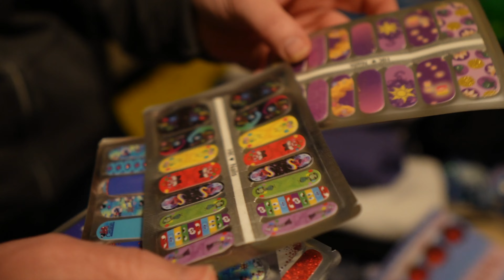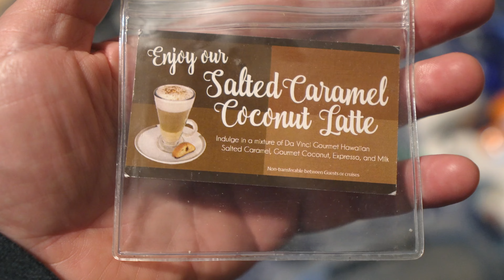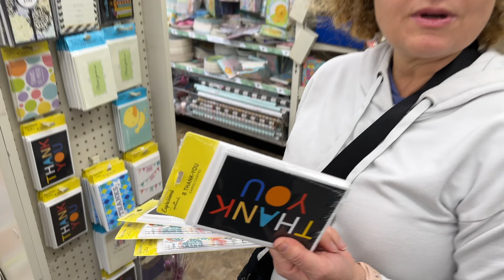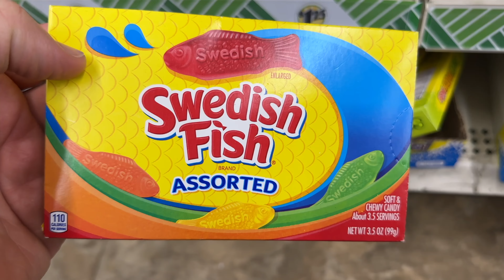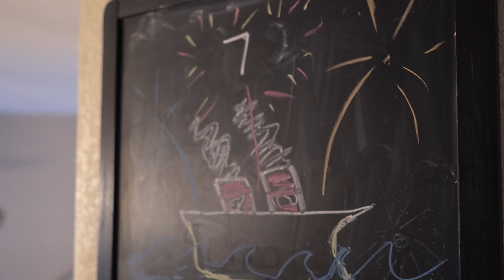Disney Cruise Prep and Packing! Getting Ready for New Orleans and the Disney Magic!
In less than one week, we are sailing on a 6-night Disney Cruise on the Disney Magic for the 2nd   @LeggLife Viewer Cruise with our friends, including viewers and other content creators!

We share some of the things we are most excited about for this cruise and a few things we are a little anxious about as well. We also share what we are packing and bringing with us on this vacation!

→European plug adapter
→Travel Hamper

Follow these other vloggers who will also be sailing with us to see this cruise from their perspective!

CHAPTERS

00:00 Intro
01:12 Viewer Cruise Info
10:20 Pack With Us
25:04 Cruise Shopping
28:37 Wrap-Up

We are the Miller family and we love to share a bit of our life as a family in the Central Valley of California! We love traveling, food, Disney and going on fun new experiences together!

OUR GEAR